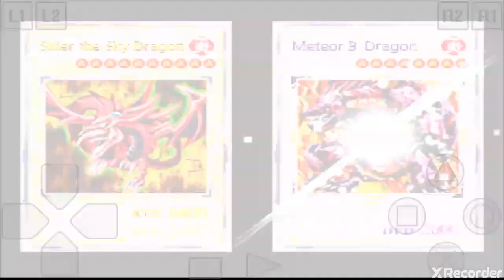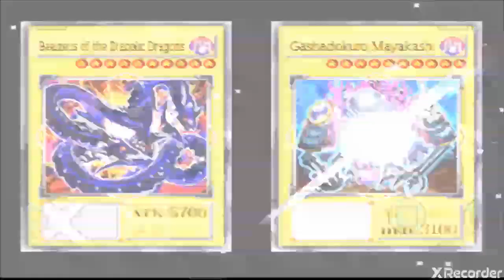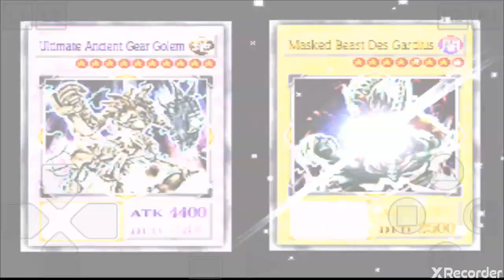Yugioh mythologic memories 2: Exodia summon!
Fazia um tempo que eu não jogava esse mod fantástico!